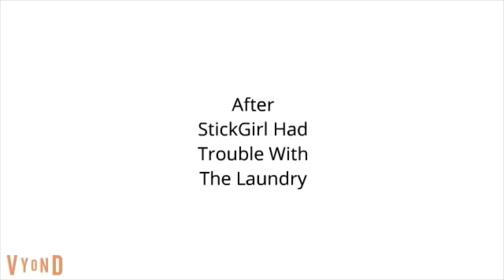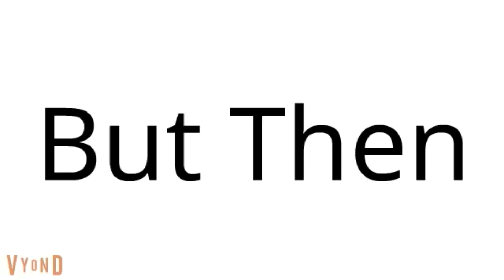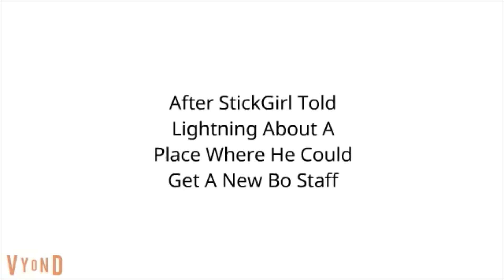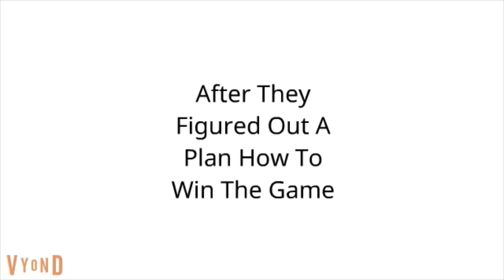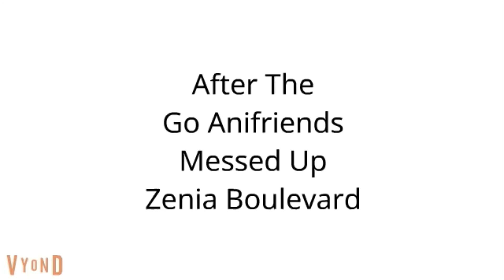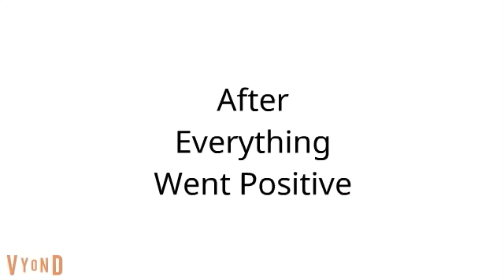Go! Anifriends Go! | Season 1 Compilations | 1 Hour | HD | Cartoons for Kids